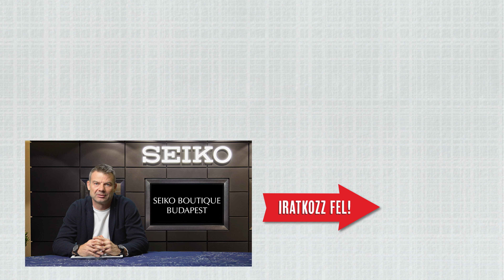Kézre Fel! - Új 39 mm-es Seiko Chronograph sorozat!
Nem a méret a lényeg, álltják sokan, de azért van, akinek mégis számít, hogy a kisebb vagy éppen nagyobb csuklójához passzoljon a karóra, amit visel. Szerencsére a Seiko mindenkire gondol, ezért gyakran előfordul, hogy az egyes sorozatok megjelennek kisebb és nagyobb tokmérettel is, mint például a Speedtimer Solar Chronographok, Seiko 5 Sports modellek vagy éppen a Seiko Quartz Chronograph sorozatának a videóban bemutatott modelljei.

Ismerd meg a sportos újdonságokat! Videópremier hétfő este 19 órától!

Fedezd fel az órákat!

Hívj minket: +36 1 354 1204
Keresd fel üzeltünket: Budapest, Bajcsy-Zsilinszky u. 15/d.